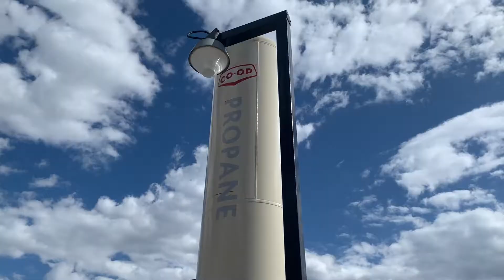First BBQ of the Year!!!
It was a Great weather for BBQ